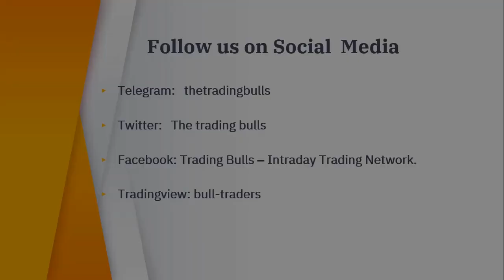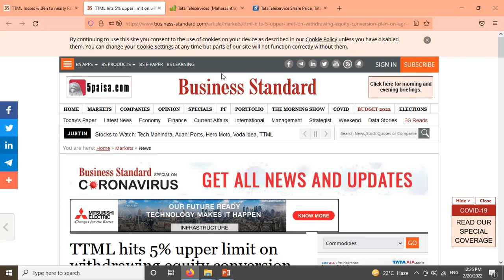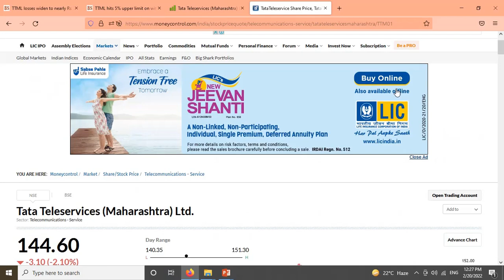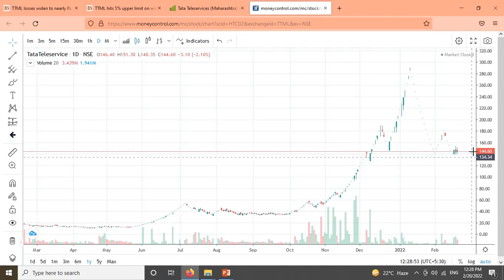TTML SHARE LATEST NEWS | TATA TELESERVICES SHARE | TTML SHARE PRICE TARGET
Please visit tour equity stock trading news channel regularly. share market is Full of risk so kindly maintain stoploss and take advice from financial adviser before investment.We Are not sebi registered.